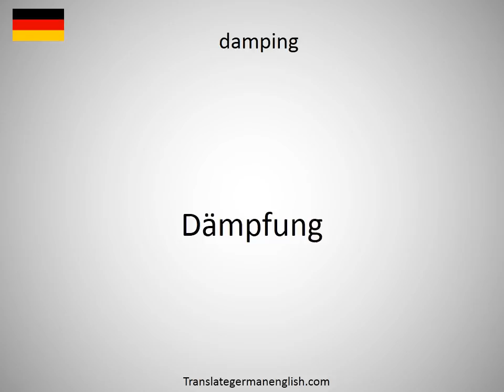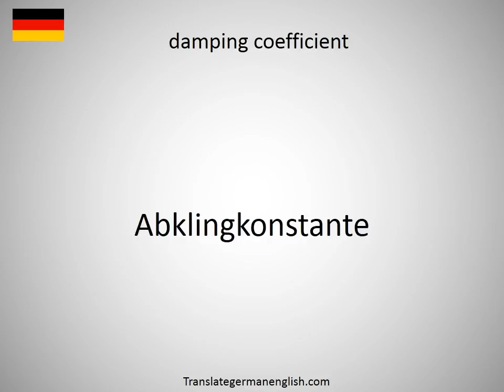How to say damping in German?